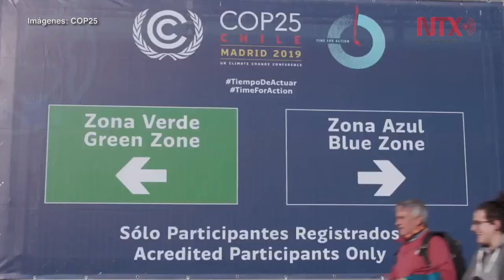Presentan el plan de acción del "Pacto de Leticia"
Previo a que concluya la 25 Conferencia de las Partes COP25 los países participantes del "Pacto de Leticia" presentaron el plan de acción a seguir para la protección.